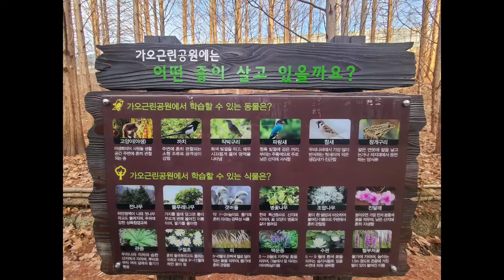대전 동구의 유아숲체험원 어디어디 있나?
대전시 동구에 있는 유아숲체험원을  잠깐 둘러봤습니다 가오숲은 개장한지 얼마 되지 않았지만 산책로가 기존 숲에 만들어 져서
아이들과 숲을 재밌게  즐길 수 있어요
상소동산림욕장은 탑과 물놀이장으로 유명한데  예쁜 유아숲체험원도 있습니다
동구의 유아숲체험장에 들러보세요
# 유아숲체험원
대전 동구 유아숲체험원
가오 유아숲 체험원
# 상소동 유아숲체험원# 동구 가볼 만한곳
#  아이들과 놀 수 있는 공원